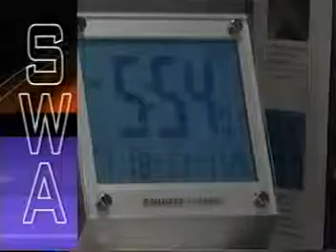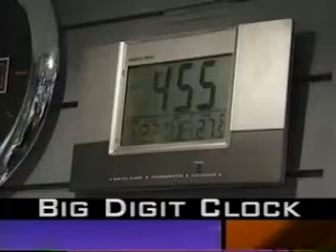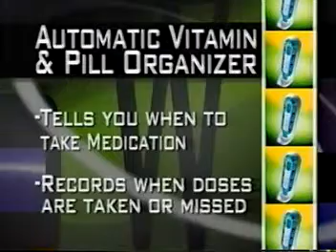Seniors With Attitude Fresh Fields